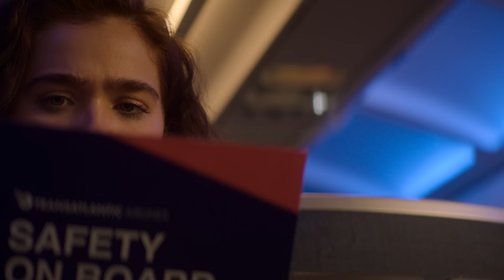Love At First Sight: Official First Look | Netflix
After missing her flight from New York to London, Hadley (Haley Lu Richardson) meets Oliver (Ben Hardy) in a chance encounter at the airport that sparks an instant connection. At Heathrow, the pair are separated and finding each other in the chaos seems impossible. Will fate intervene to transform these seat mates into soul mates? Love at First Sight, taking off on Netflix September 15

Two strangers connect on a flight to London, only to be separated by a twist of fate. A reunion seems improbable — but love has a way of defying the odds.